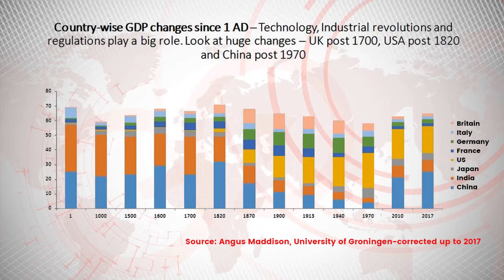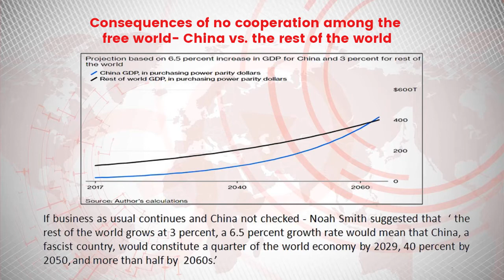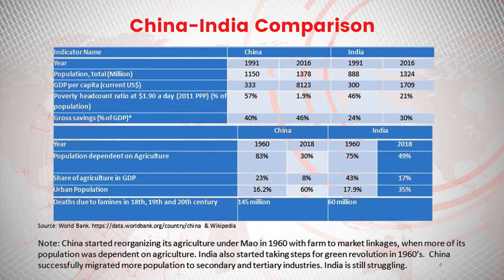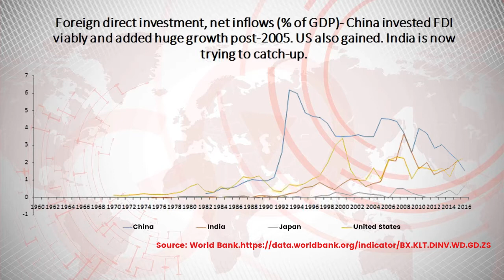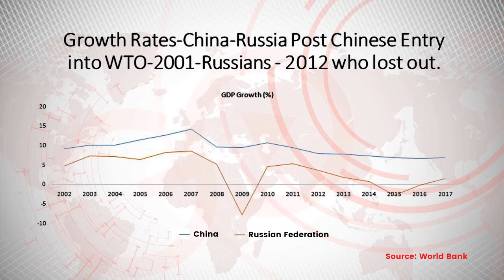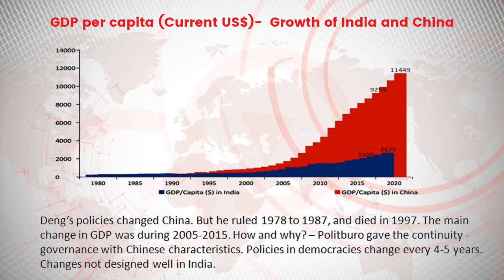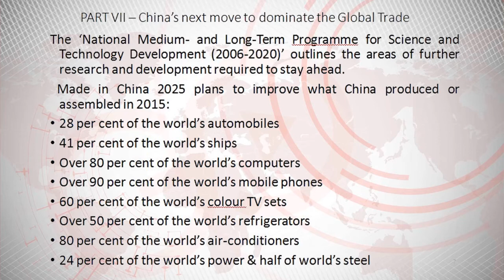Pankaj Pachauri talks to Pradip Baijal on his new book 'Containing the Chinese Onslaught'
Indian perspective on miraculous growth of China, and a strategy to catch up.